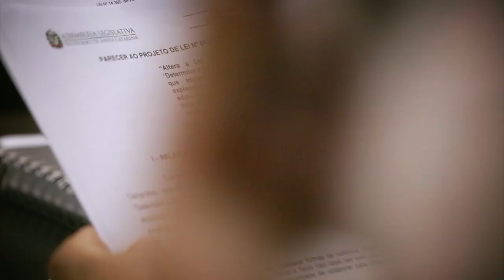Instalação da Comissão de Saúde - 28/02/23